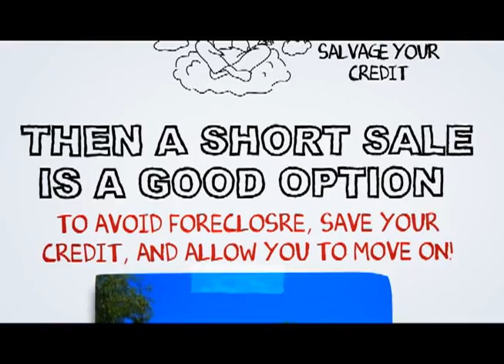Lake Elsinore Short Sale Process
At SCA Real Estate, our Lake Elsinore Short Sale Agents are here to walk you through the Lake Elsinore Short Sale Process. We have an excellent short sale negotiation team, and we are ready to get your short sale approved in a timely fashion.